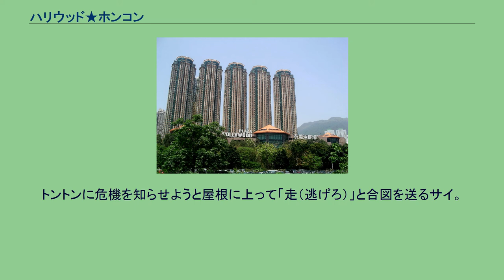ハリウッド★ホンコン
フルーツ・チャンの監督映画
『ハリウッド★ホンコン』（原題：香港有個荷里活、英題：Hollywood Hong-Kong）は、2001年の香港映画。
香港・日本・フランスの3ヶ国共同製作。
フルーツ・チャン監督によるいわゆる「娼婦三部作」の2作目にあたり、2002年の第39回金馬奨では史上最多の14部門でノミネートし、最優秀監督賞など3部門を獲得した。
香港に最後まで残っていたバラック小屋の並ぶ下町・ダイホム村。
龍翔道を挟んだ反対側にはプラザ･ハリウッドと高層マンションが豪華にそびえている。
チュウ家は、父と子2人の3人でこの村に住み、焼豚屋を開いていた。
また、同じくダイホム村の住むチンピラのウォン・チーケンは、自宅で出会い系サイトを開設して同棲相手に金を取らせて生活していた。
ある日、チーケンはネット上で「上海天使」というハンドルネームのホンホンを知り、情事を交わす。
同じ頃、放課後に店を手伝っていたサイは店に来たトントンという少女と出会い、二人は友人となる。
トントンの登場によってチュウ家には活気が生まれたが、ミンはトントンと身体を重ねてしまう。
やがてチーケンの元に弁護士からの通知が届く。
その内容は、「未成年であるホンホンへの性的暴行に対する慰謝料として5万ドルを支払え」というものだった。
強気で突っぱねていたチーケンであったが、取立て屋に襲われた挙句右腕を切り落とされ、しかも直前に人間違いで襲われていた別の男の左腕をつけられてしまう。
さらに、利息を含めて15万ドルの請求が来ると、チーケンはホンホンとトントンが同一人物であることを知る。
サイから住所を聞き出したチーケンは、包丁を握り締めてハリウッド地区に駆けて行く。
トントンに危機を知らせようと屋根に上って「走（逃げろ）」と合図を送るサイ。
チーケンとミンが部屋に駆け込むと、そこはもぬけの殻だった。
ダイホム村から見たプラザ・ハリウッドと星河明居（ギャラクシア） ^ a b The Internet Movie Database